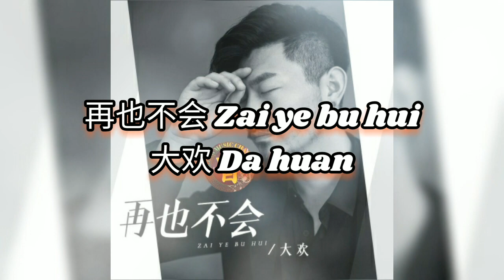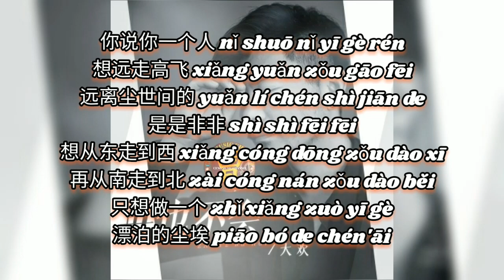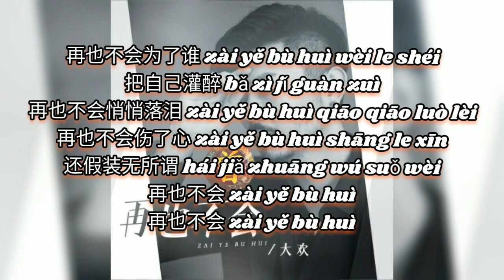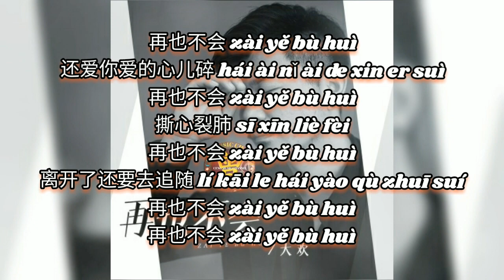再也不会 Zai ye bu hui 大欢 Da huan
再也不会 Zai ye bu hui
大欢 Da huan

作词：刘钧
作曲：刘钧
编曲：刘钧
混音：吴喜浩
统筹：李艳萍
制作人：杨学涛